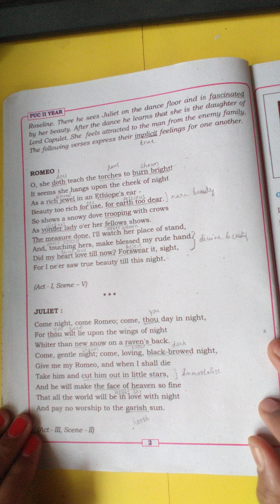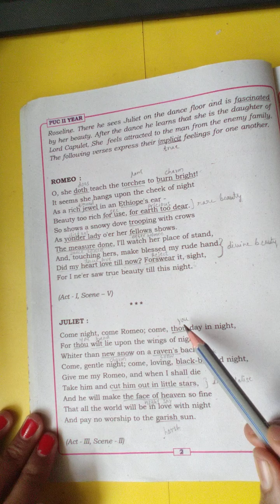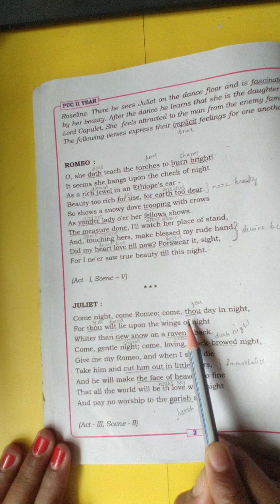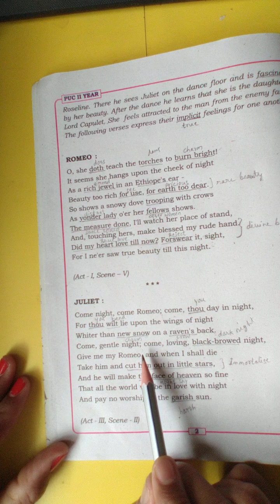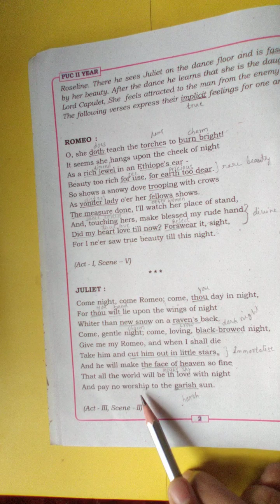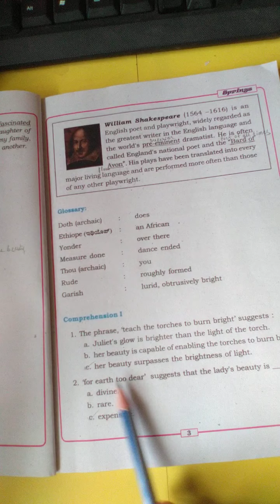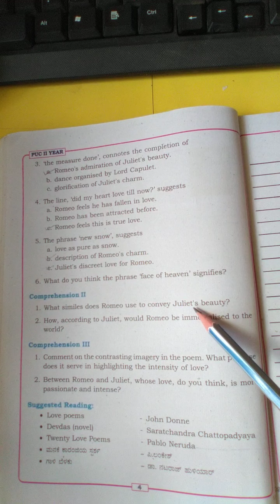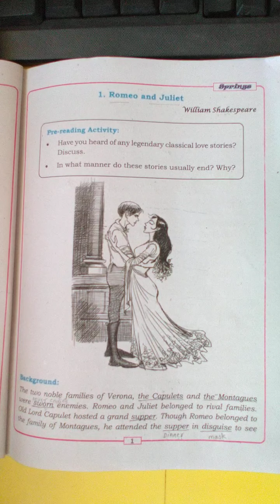Romeo and Juliet (Part2)2puc English